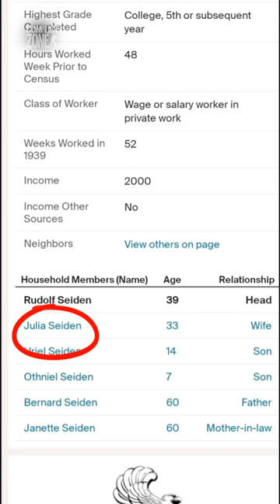Bulletproof shooter identified by AI 🕵️💥😨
This man repeatedly fires a rifle at his wife. Her only defense is a shield of glass, but why smiles?!
I was itching so bad with this historic footage, so I used AI-enabled face recognition, and identified the man as Rudolph Seiden - an Austrian chemist who emigrated to United States in 1935 and patented the first bulletproof glass.
The wife's unwavering trust in her husband, facing his 25-20 rifle, left me in awe. From the 1940 US Census report, I identified her as Julia Seiden (Juliette Niswizski). I also learned about Rudolph’s annual salary of $2000 and their $45/month rental (XXXX Tracy Ave, Kansas City, MO 64110) in Kansas City. I tracked down Mitch, the current owner, and shared the story.